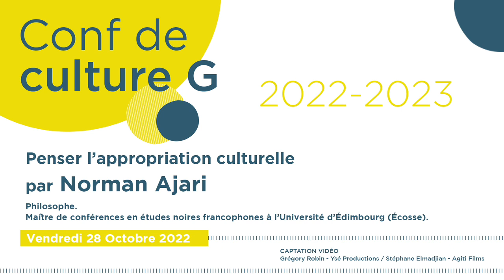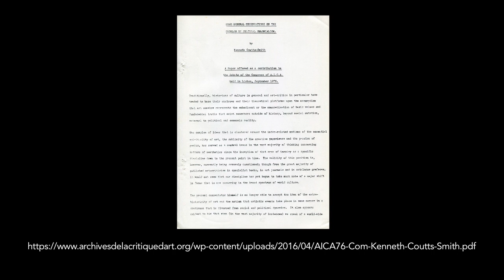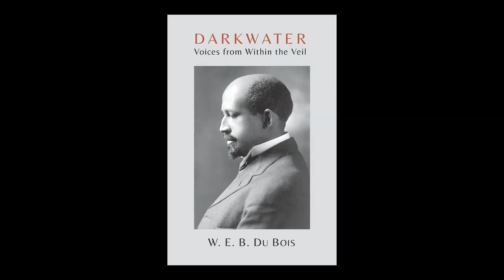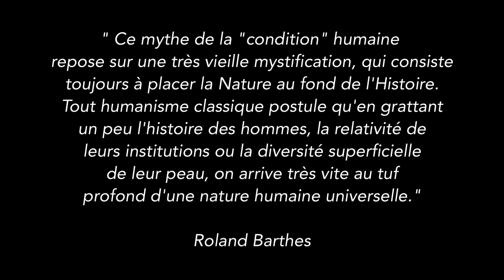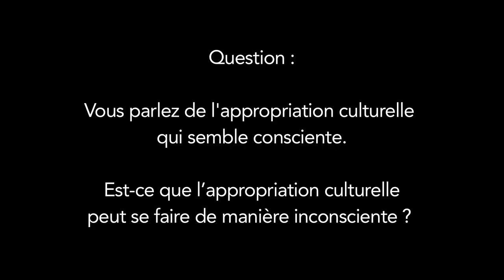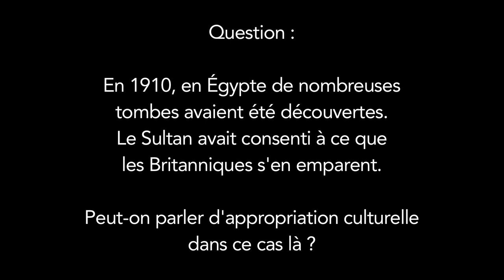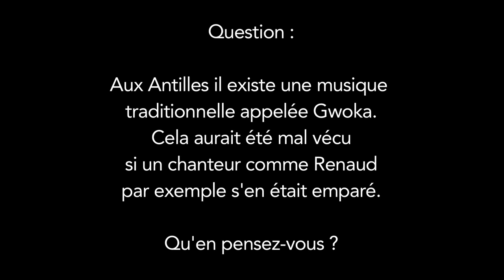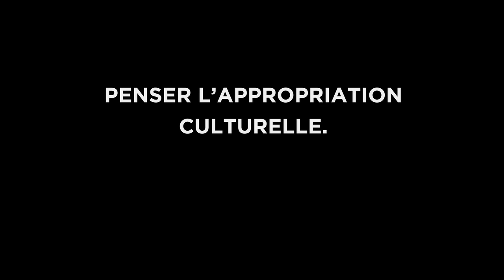Penser l’appropriation culturelle, par Norman Ajari,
Synonyme d'irrespect de cultures dites minoritaires, associé à l’humiliation, à l’exploitation ou à la provocation, le concept d'appropriation culturelle est objet de nombreuses polémiques. Si, dans le contexte français, intellectuels et autorités le dénoncent généralement comme fallacieux et solidaire d’atavismes, voire de fondamentalismes culturels, de plus en plus d’actions militantes cherchent à combattre ce phénomène. Si le terme, sous son acception actuelle, est d’usage récent, il décrit un phénomène ancien qu’il s’agit de prendre au sérieux, en se gardant de le confondre avec un simple brassage des cultures. En mobilisant les outils de la philosophie et de la théorie critique et en puisant dans des exemples historiques allant de l'Antiquité au XXIe siècle, cette conférence soumettra au débat une élaboration de la notion d’appropriation culturelle attentive à ses vertus, mais aussi à ses limites et à ses mésusages.

Norman Ajari est docteur en philosophie, maître de conférences en études noires francophones à l’Université d’Édimbourg (Écosse). Il a publié La dignité ou la mort. Éthique et politique de la race, La Découverte, 2019 et Noirceur - Race, Genre, Classe et Pessimisme dans la pensée africaine-américaine au XXIe siècle, Editions divergences, 2022.